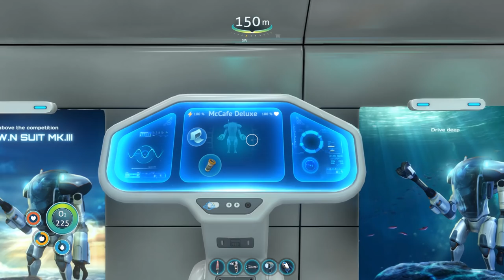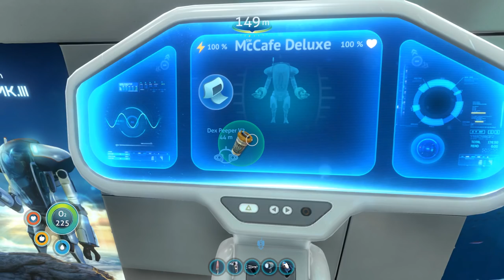1300M LAVA - Let's Play Subnautica Blind Part 30 - FULL RELEASE GAMEPLAY [TWITCH]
The wait for SUBNAUTICA to release from early access has been a long but worthwhile one! The full release gameplay is here and I'm LOVING it!  Here is part 30 of Let's Play Subnautica BLIND.

🤔 NEW HERE? 🤔

Brossard QC
J4X2V7
Canada